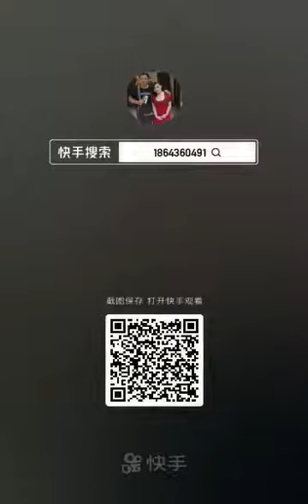再見了大別山 二胡